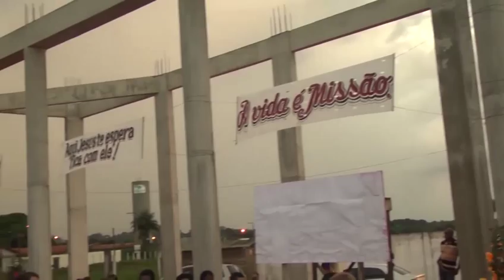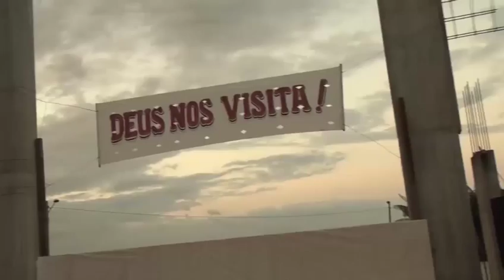INICIO DA SEMANA MISSIONÁRIA NA PARÓQUIA DE SÃO JOÃO PAULO II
Matéria exibida no boletim diocesano do dia 24 de agosto de 2015